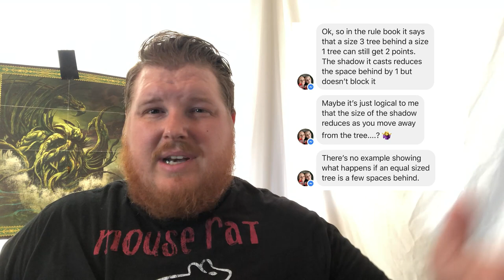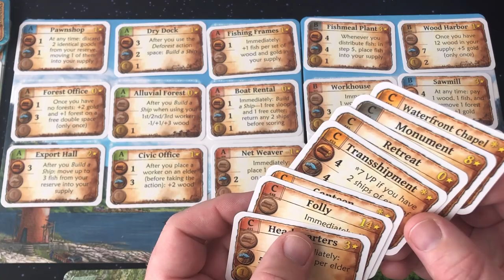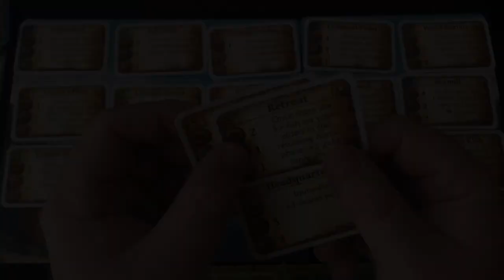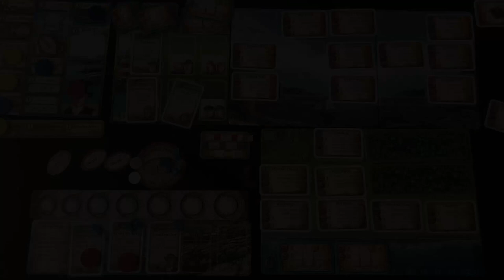Hans: Solo Board Gaming Nusfjord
A full play through of the advanced solo variant for Nusfjord with the Plaice expansion deck.